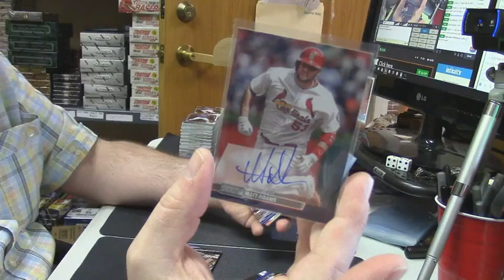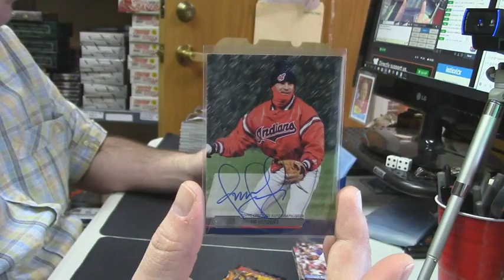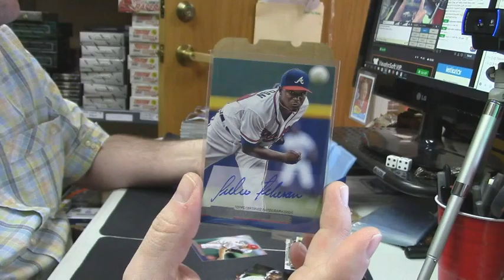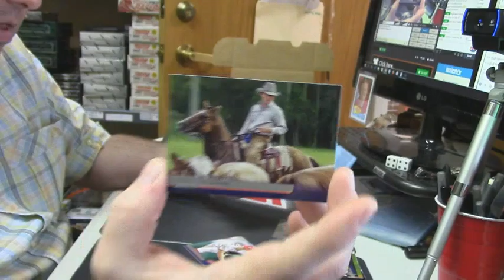2014 Topps Stadium Club Personal Regis